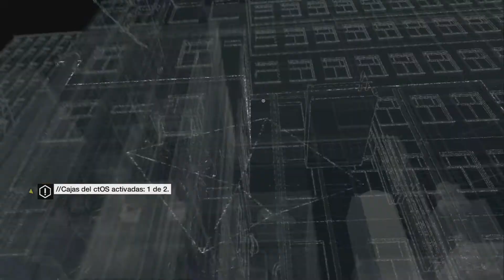Watch Dogs en PS4 | Let´s Play Español #5 | Gracias por el dato y Recordando